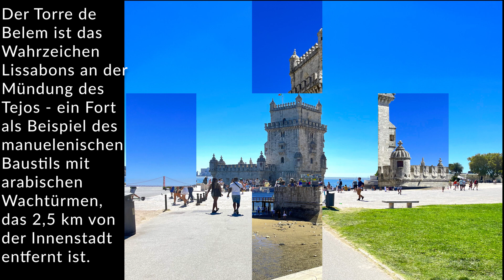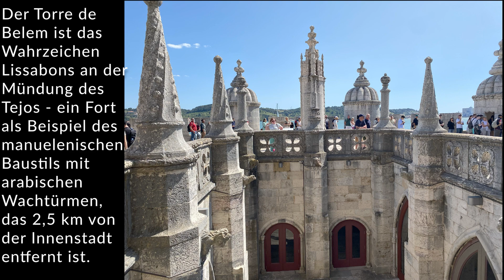Hallelujah: Straßenmusiker am Torre de Belem - dem Wahrzeichen von Lissabon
IBAN: DE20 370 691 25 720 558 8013
BIC: GENODED1RKO
Verwendungszweck: Schenkung/Unterstützung
oder du wirst Kanalmitglied und erhälst exklusive Vorteile (Videos mit Klick auf Community):
Es handelt sich um einen kommerziellen Kanal, in dem Eigenwerbung erscheint.

▬ Social Media ▬▬▬▬▬▬▬▬▬▬▬▬▬▬▬

▬ Unser Equipment ▬▬▬▬▬▬▬▬▬▬▬▬▬
Handyfilmaufnahmen mit iPhone